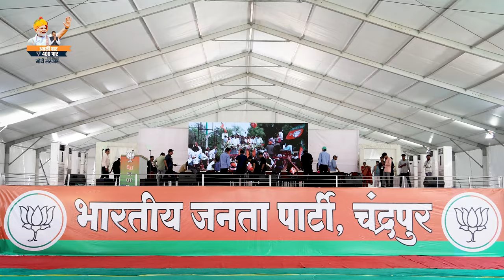चांदा ते बांदा आता भाजपाला कोणीच रोखू शकत नाही! | चंद्रपूर | उपमुख्यमंत्री देवेंद्र फडणवीस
(भाजपा विजय संकल्प सभा |📍  मोरवा, चंद्रपूर | 8-4-2024)